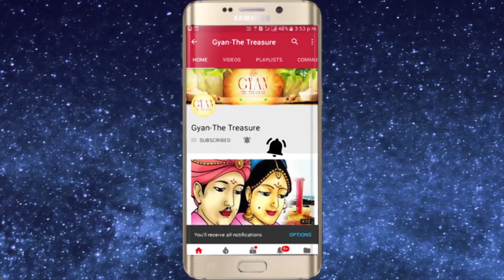2019 मे हरतालिका तीज का प्रदोष काल मुहूर्त और कथा जाने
For Spiritual genuine authentic products visit my For Spiritual genuine authentic products Visit my Buy Certified Rudraksha, Shankh & Shaligram now on Shivaago

2019 मे हरतालिका तीज का प्रदोष काल मुहूर्त और कथा जाने